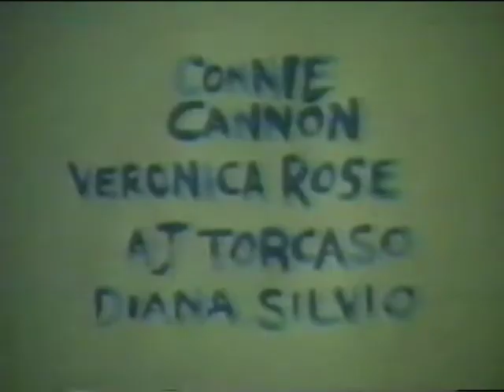The Murderess (KISS OF DEATH PRODUCTIONS) (PCTV-21)